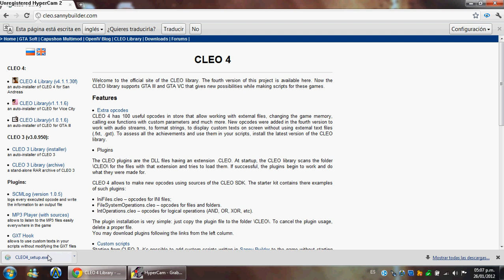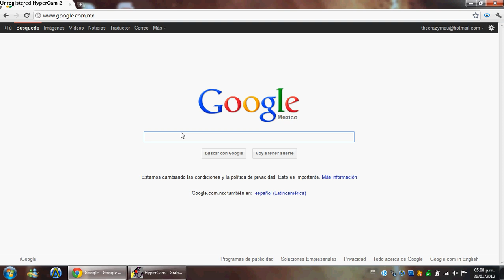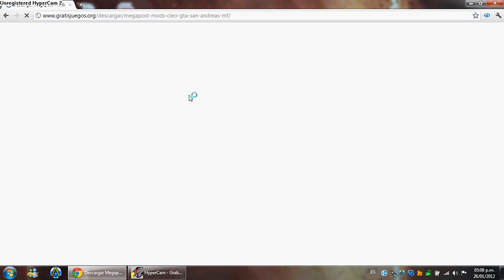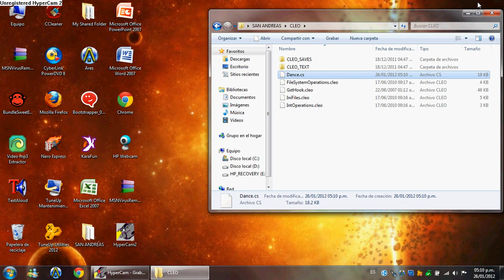Como descargar e instalar Cleo 4 para GTA San Andreas y poner cleo mods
Creo que esta en HD